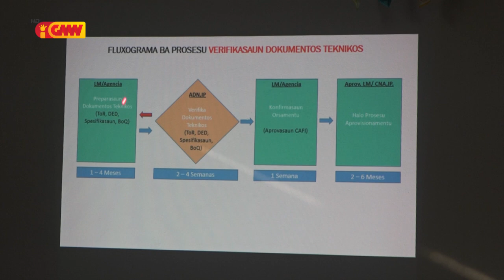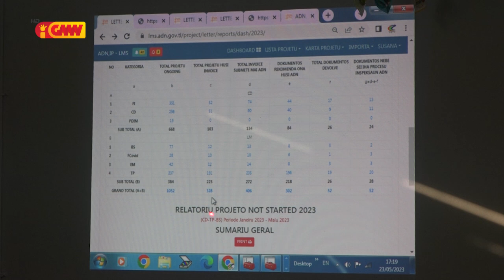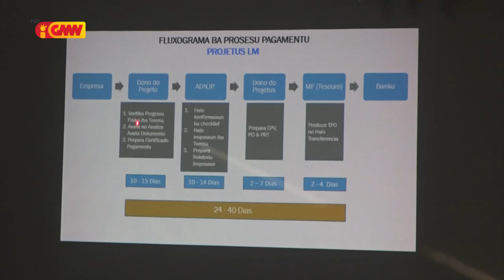Governu seidauk halo pagamentu ba Empreza ne’ebé responsabiliza ba projetu rihun ida resin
Governu seidauk halo pagamentu ba Empreza sira ne’ebé responsabiliza ba projetu rihun ida resin iha rai laran